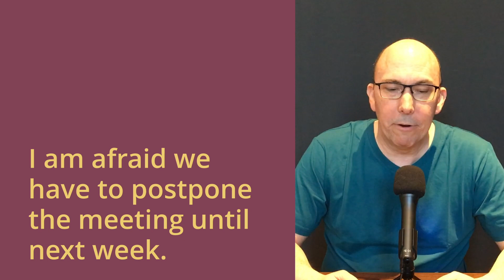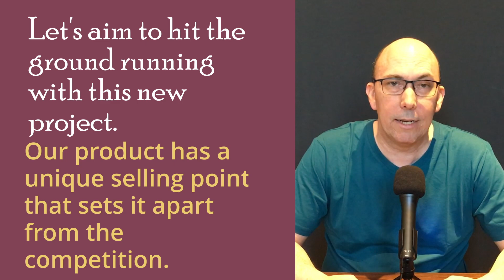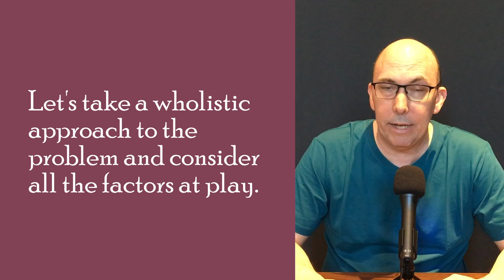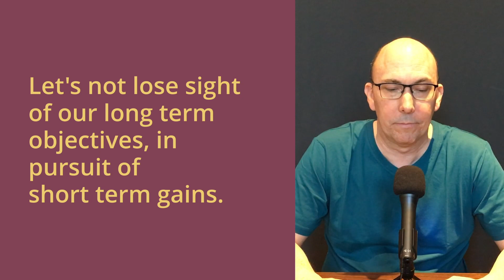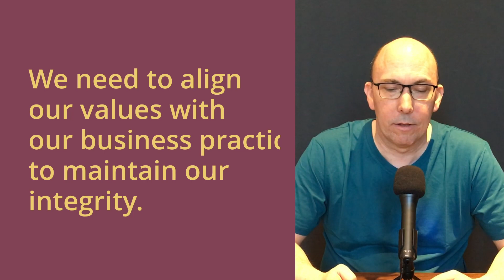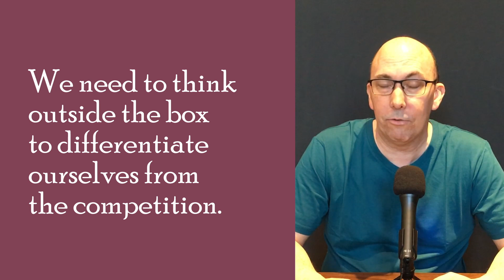30 Must-Know Advanced Business English Phrases for Professionals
Advanced Business English Phrases. Are you a seasoned business professional looking to take your English to the next level? In this video, we'll teach you 30 advanced phrases that will help you navigate the complexities of the business world with ease. From discussing strategy and innovation to risk management and sustainability, these phrases will help you communicate with confidence and sophistication. So whether you're closing deals or leading teams, these phrases will help you take your business English to the next level.

Welcome to 4 Business English Rundown, a YouTube channel dedicated to helping non-native English speakers improve their professional communication skills in English.
Our mission is to empower non-native English speakers with the language skills and confidence they need to succeed in today's global economy. We believe that effective communication is a key ingredient for success in any business, and we're committed to providing high-quality resources that will help you achieve your goals.
Our videos cover a range of topics, including grammar and vocabulary, pronunciation and accent reduction, cultural differences, and business etiquette. We also offer mini-lessons, word-of-the-day, and challenges to help you stay engaged and motivated.
If you're looking to improve your professional communication skills in English, then you've come to the right place. Let's work together to achieve your goals and take your career to the next level!

Don't forget to sign up for our mailing list to stay up-to-date with the latest news and resources.

If you are interested in:  Business English; Advanced English; Business Phrases; Professional Communication; Business Vocabulary; Business Language; English for Professionals; Advanced Business English; Business Skills; Fluent English; Business Communication; English Phrases
Workplace English; Business Conversations; Business Writing; English for Success; Professional Development; Business Fluency; Business Jargon; English for Executives.

To learn more about the host, Prof. Timothy Barrett, go

Prof. Barrett also hosts the 4 Legal English Podcast; you can find that or wherever you listen to podcasts.